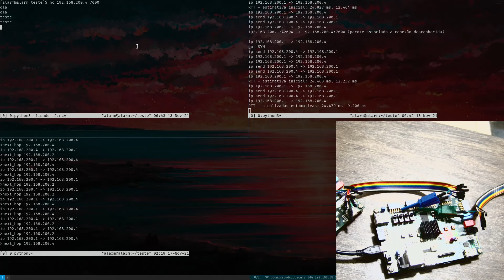T5 - Demonstração de perda de pacotes